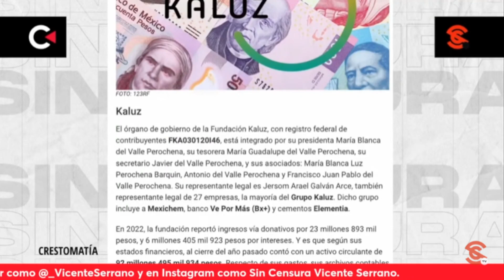COPARMEX Y MÉXICO UNIDO CONTRA LA DELINCUENCIA, MARCHAN VS. AMLO Y RECIBEN MILLONES DE KALUZ